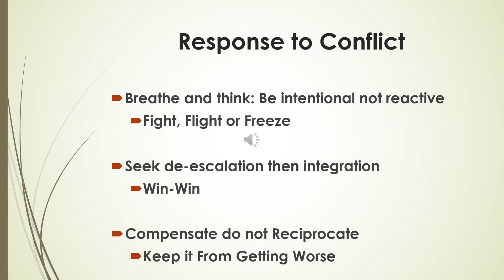Conflict Resolution Series #1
What happens to you during a conflict? Who do you want to win? How do you keep it from getting worse?  Learn tips for resolving conflicts.